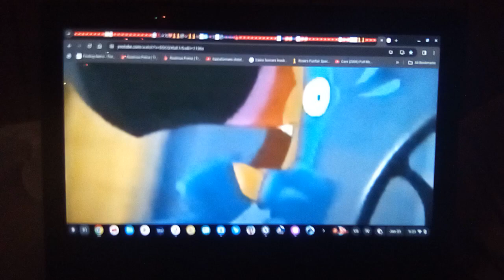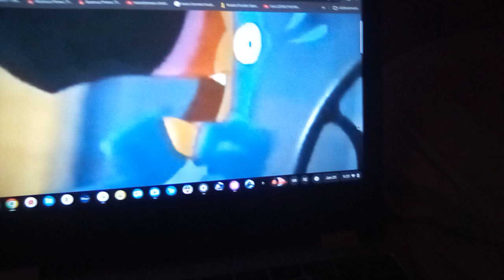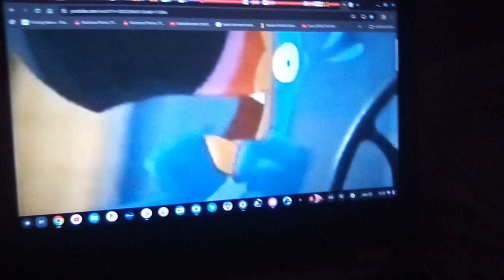Trains formers toucan Sam Marshmallow Vincent Lynch Walmart 🤿🤿🤿🤿🤿🤿🤿🤿🤿🤿